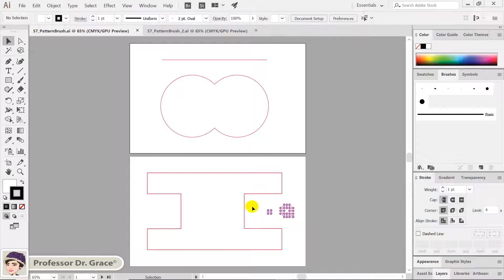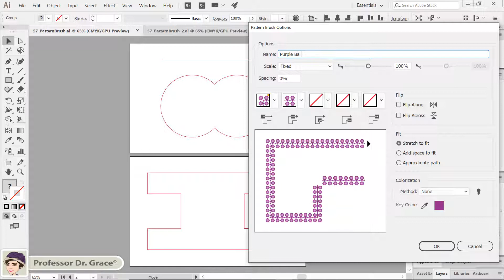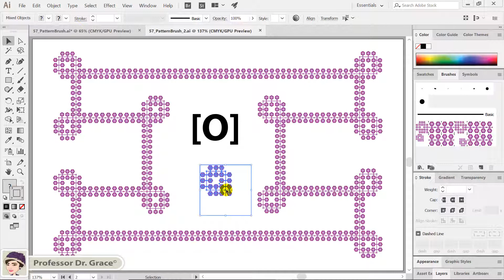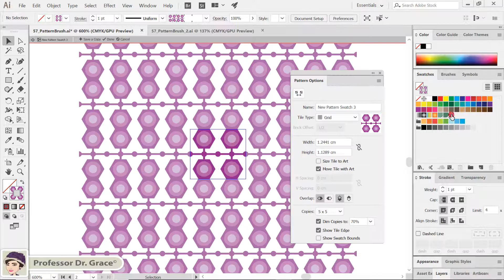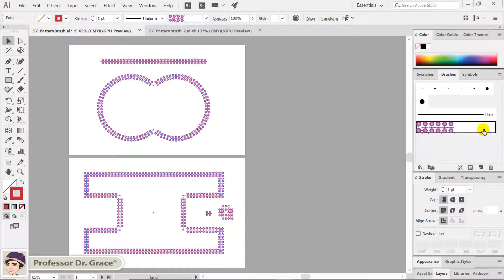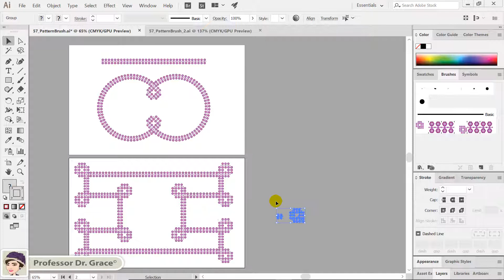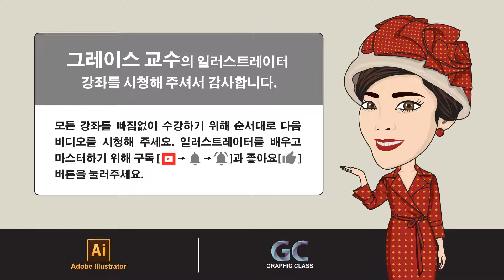일러스트레이터 강좌 #57. 나만의 패턴 브러시 만들기